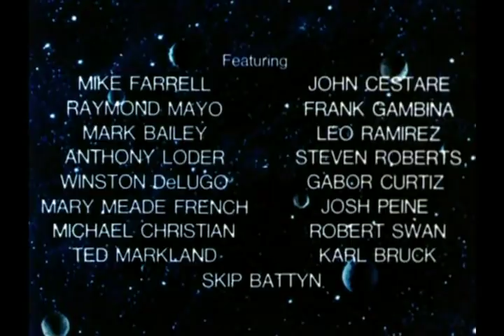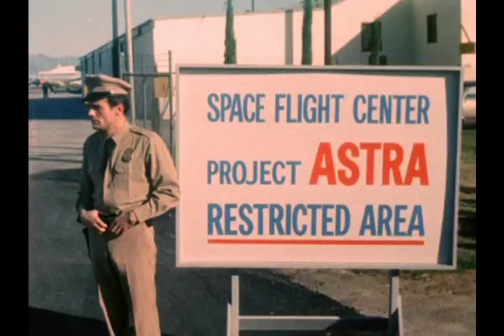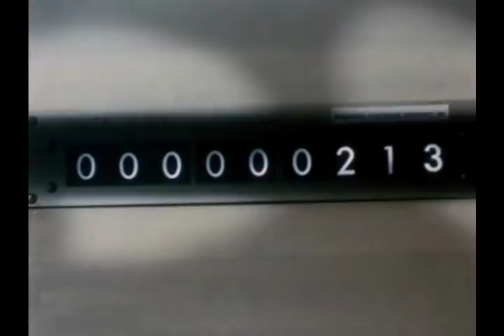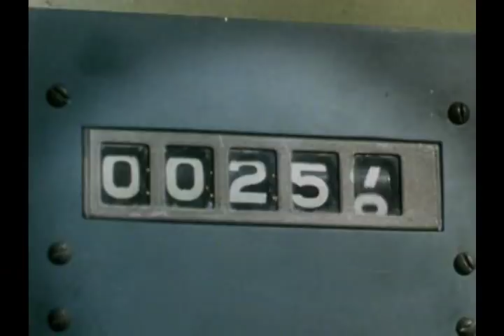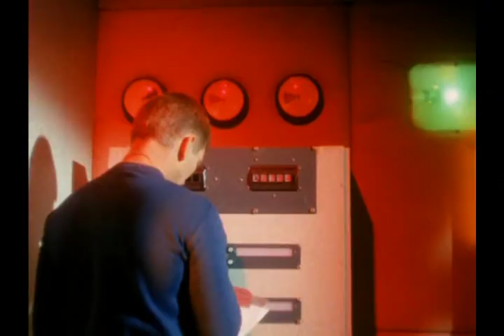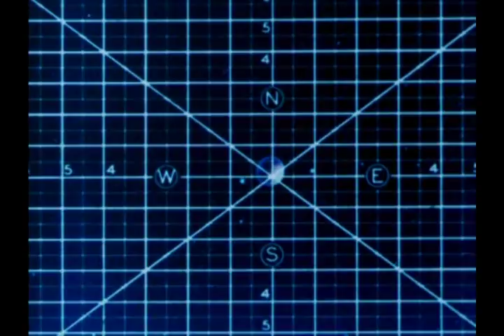Doomsday Machine (1972) Sci-fi movie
Doomsday Machine 1972 Science fiction movie. I love retro sci-fi movies & this is a genre bending mix of b-movie concepts gone wrong. Starts as a spy thriller, then morphs into a standard issue Sci-fi film (briefly) and as soon as they reach outer space, space madness or something happens and they go all Psychotronic film on us.    - Broken Trout -